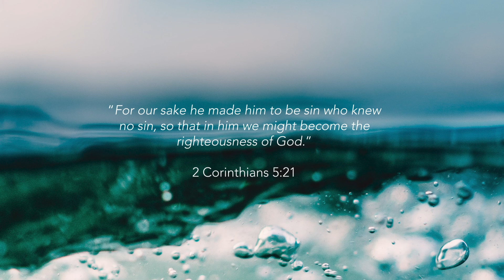Baptism Highlights (May 2021)